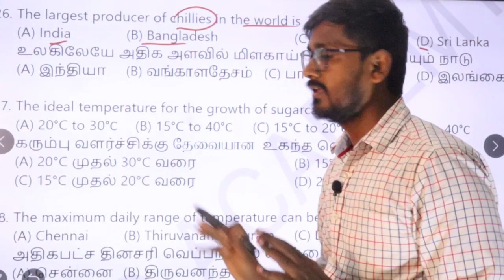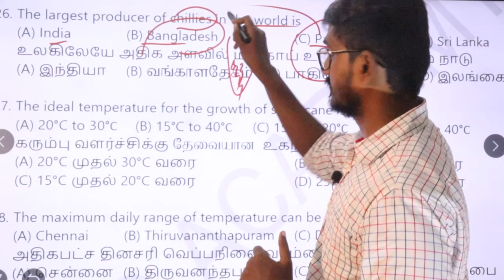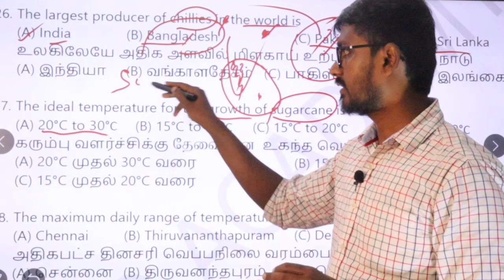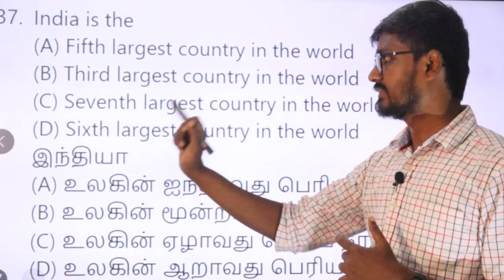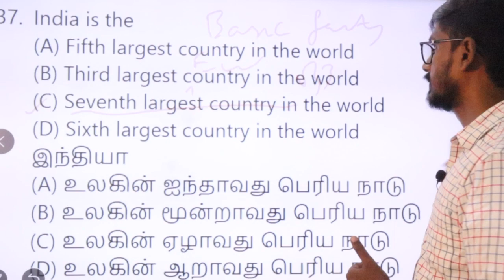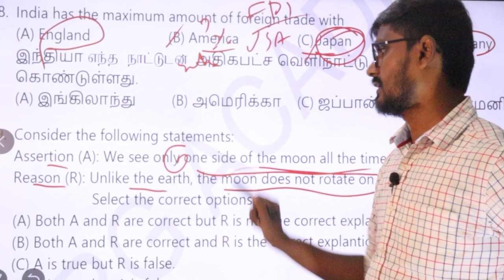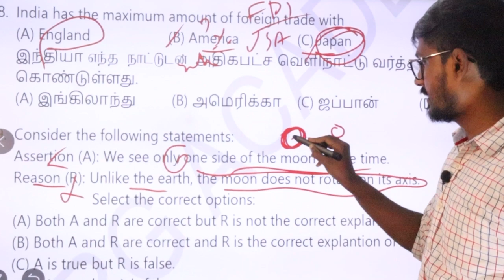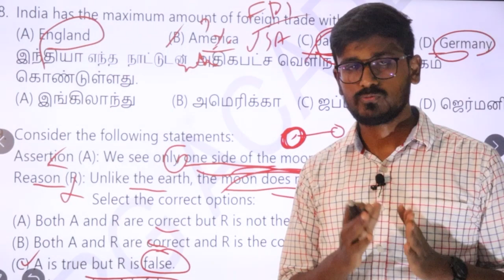TNUSRB SI Geography Expected Questions Part 4